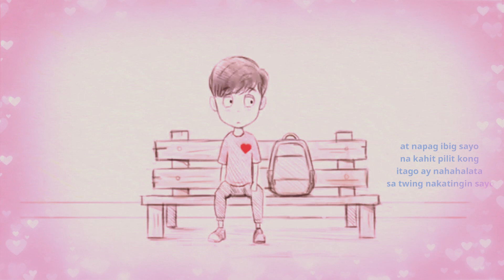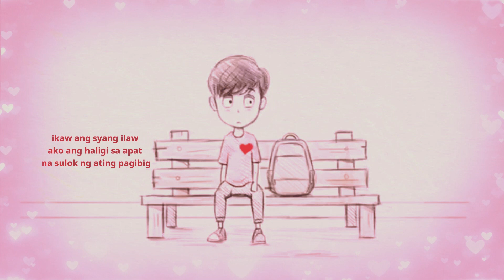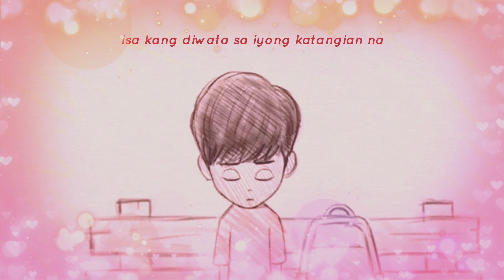Binibini - GR4NT, J-Zurc & Jettson Ft. Young Weezy (Lyrics Video) Prod. by JLhutz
Binibini - GR4NT, J-Zurc & Jettson Ft. Young Weezy (Lyrics Video)

Recorded at JLhutz Studio
Mixed & Mastered by:  John "J-Lhutz" Hesarza
Beat Produced by: John "J-Lhutz" Hesarza
Lyric Video by: Vincent "Young Weezy" Bautista
Composed by: GR4NT, J-Zurc, Jettson & Young Weezy